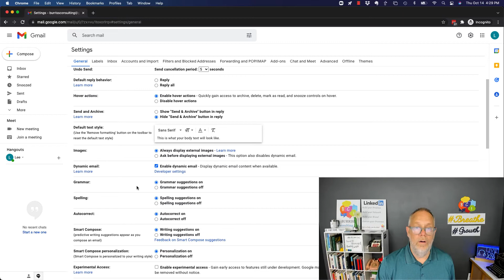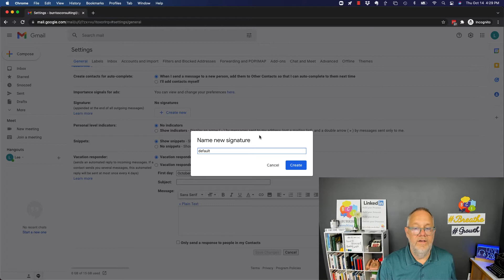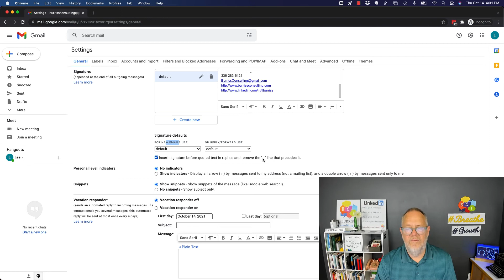Creating an Email Signature in Gmail or Google Workspace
Everyone should have an email signature. It's important information you should provide to those you engage with via email.
You can always delete/edit it per email message or reply.